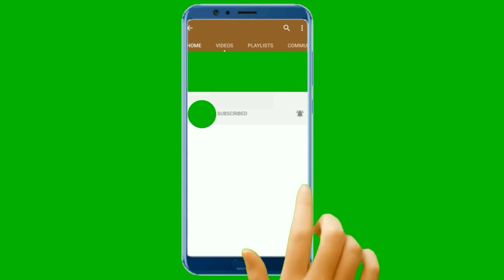SURPRISING MY AUNT FOR HER BIRTHDAY 🍾🥂🎂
On the 3rd of September my aunt celebrated her birthday! However,it was election day and I wasn't able to pull off this surprise hence she's getting it a day after September 4th 2020...